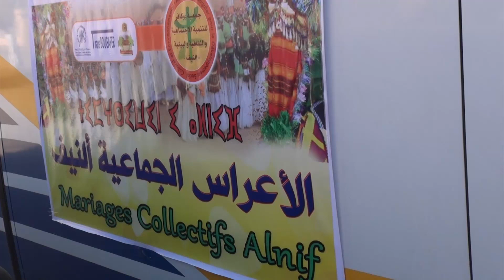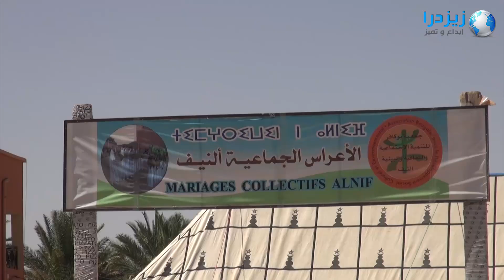اليوم الاول من الاعراس الجماعية بألنيف "أسوكز"